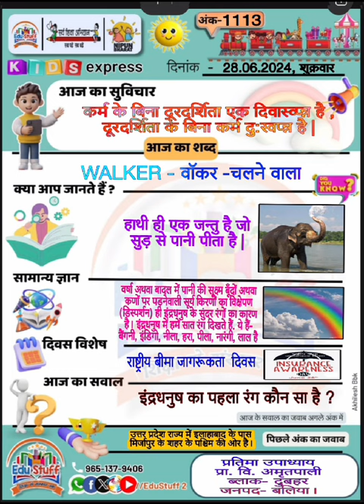edustuff kid's express poster series